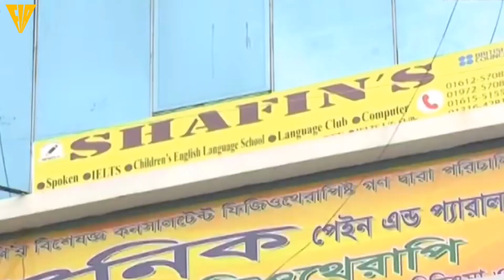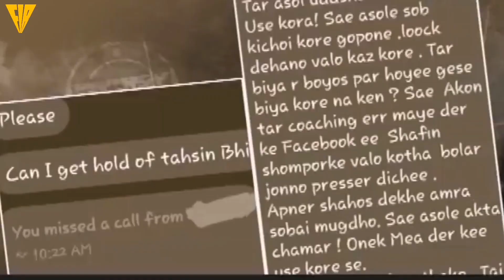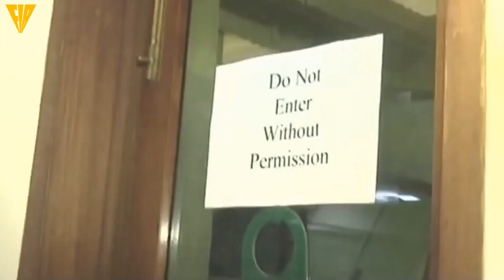এবার শাফিনের গোপন তথ্য ফাঁস করেছে তালাশ টিম